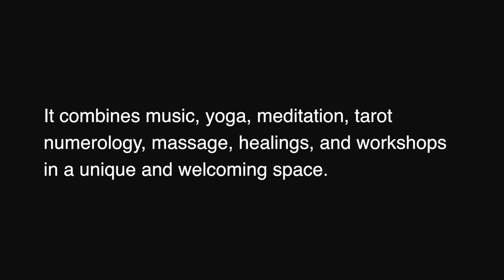DIVINE Yoga & Music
DIVINE Miami
1/27/2016 at The Wynwood Yard